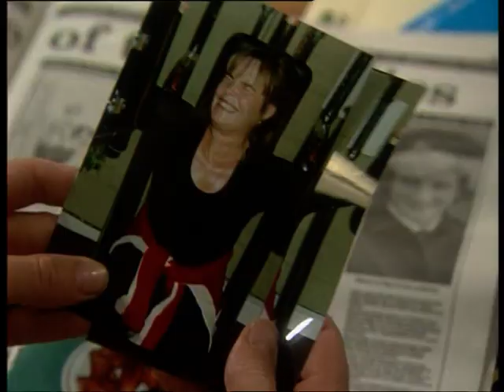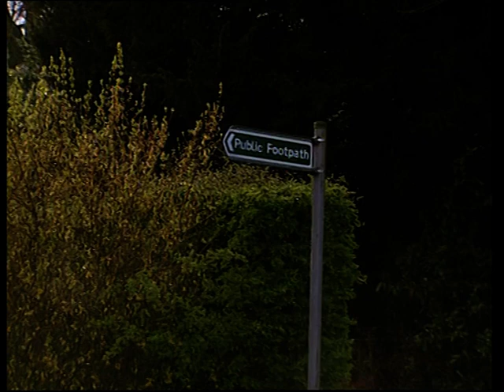birds of a feather s6 ep1 (065) not in my backyard